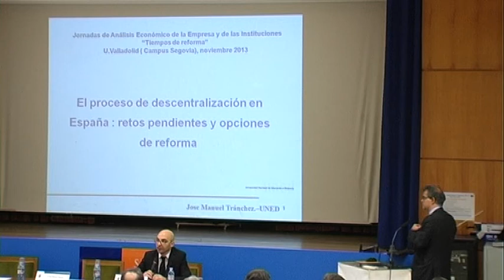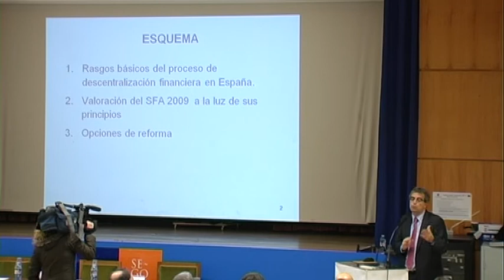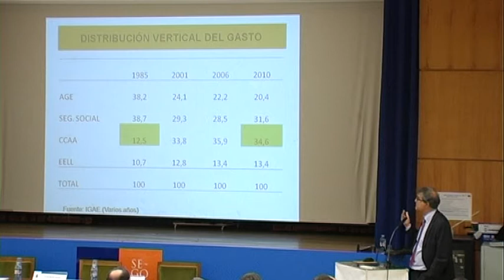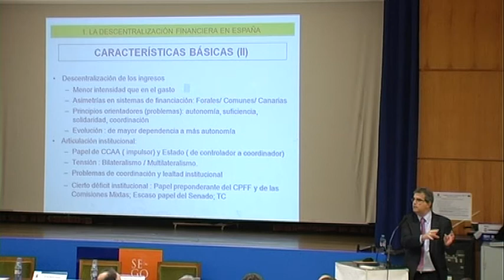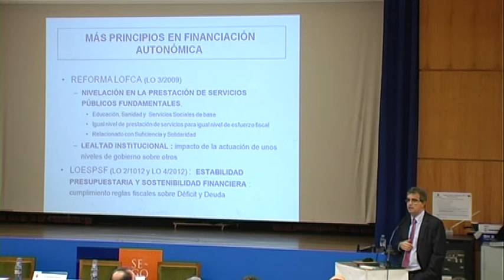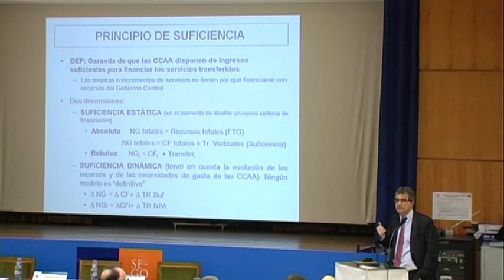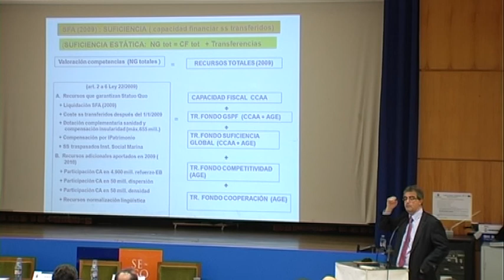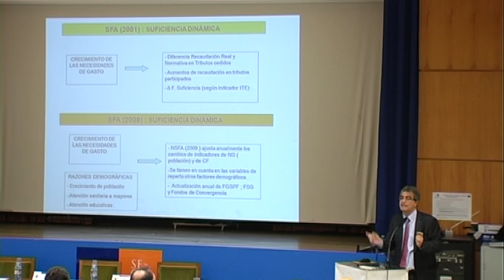VIII JAEEI. Tiempos de Reformas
1ª Conferencia a cargo de Jose Manuel Tránchez: El proceso de descentralización financiera en España.